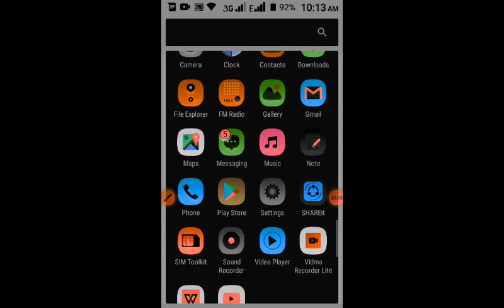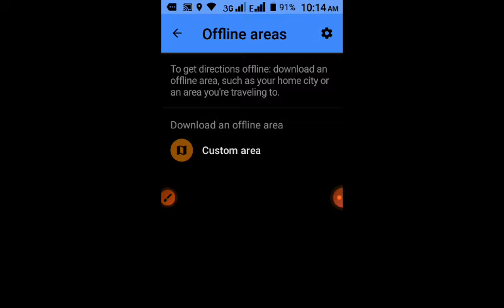Use Offline Google Map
Google map.
How to change map lication.
Get Map related video in Map play list.